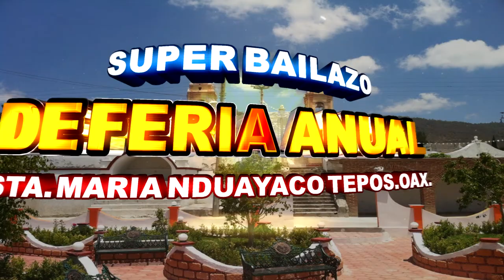BAILE DE FERIA ANUAL , SANTA MARÍA NDUAYACO TEPOSCOLULA, EVENTO CONFIRMADO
descargue el reproductor de video (4.6⋆) con ecualizador, reproductor de música, cortador de mp3 y más.